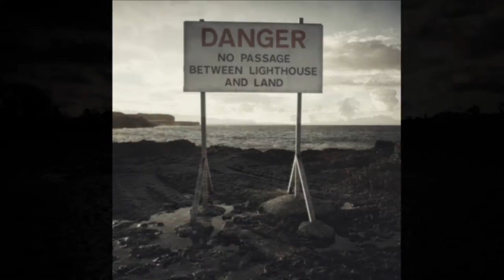Brambles - Salt Photographs